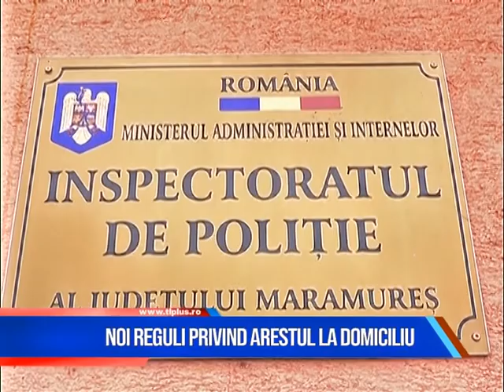NOI REGULI PENTRU CEI AFLAȚI ÎN AREST LA DOMICILIU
Noi reguli pentru cei aflați în arest la domiciliu sau sub control judiciar. Legea privind monitorizarea electronică, în vigoare.